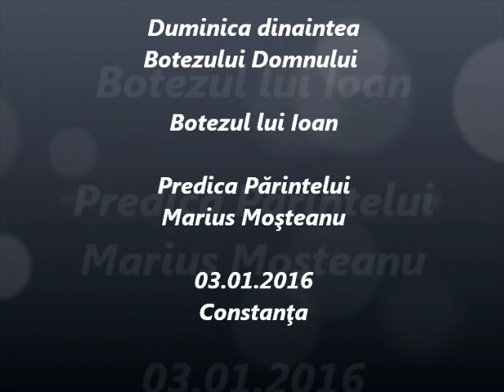Duminica dinaintea Botezului Domnului - Predica Părintelui Marius Moşteanu - 03.01.2016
Duminica dinaintea Botezului Domnului - Botezul lui Ioan - Predica Părintelui Marius Moşteanu de la Biserica Sf. Nicolae Vechi din Constanţa - 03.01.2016